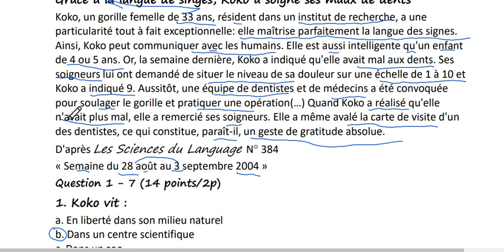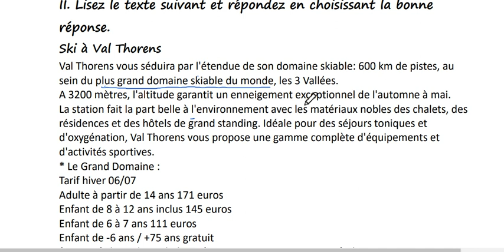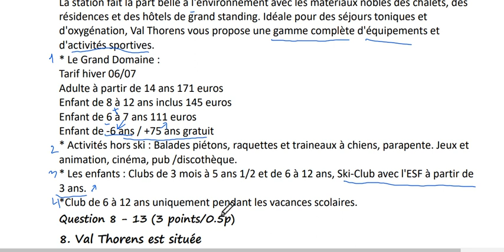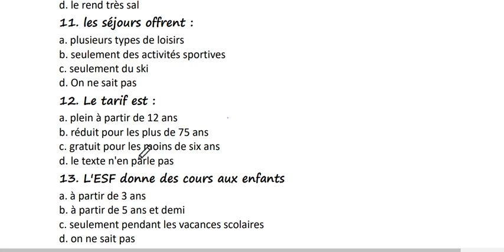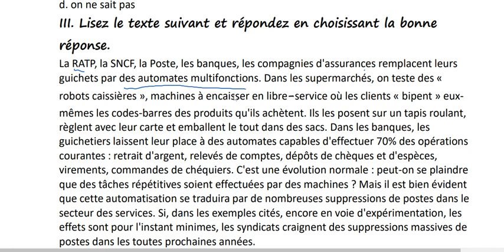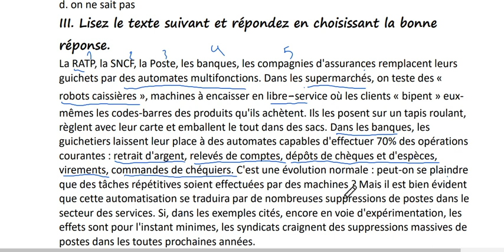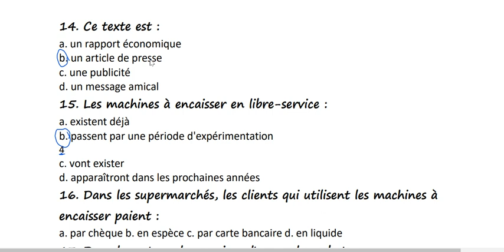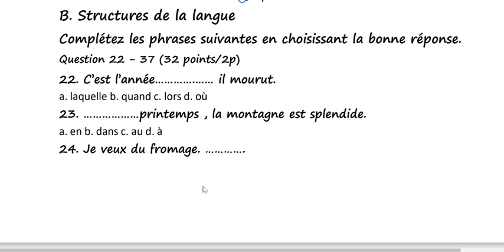حل وشرح نموذج لاسئلة الاختبار المعياري للقيد بدرجة الدكتوراة فرنسي مدام مها القسم التاني